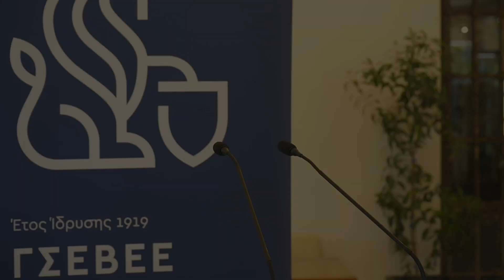ΙΜΕ ΓΣΕΒΕΕ - Εργαστήρι προβλεψης αλλαγών στα Επαγγέλματα - Γ. Καββαθάς